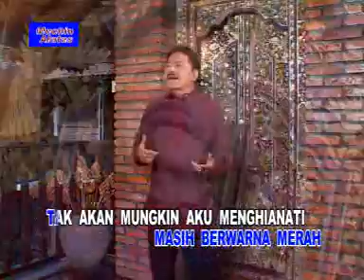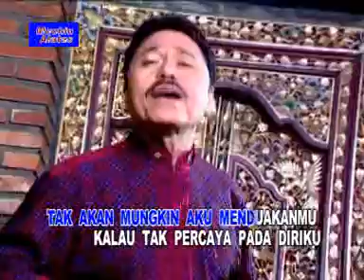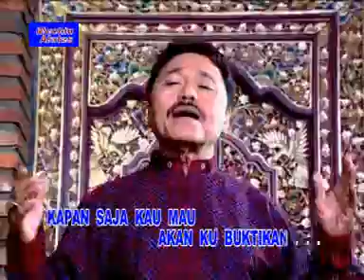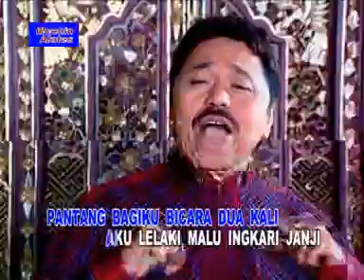MUCHSIN ALATAS - PANTANG BICARA 2 KALI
KOLEKSI VIDEO CIKAHURIPAN MZ-COMPUTER